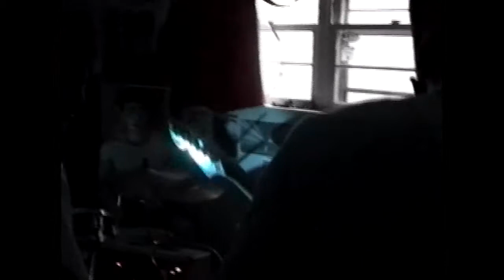FYM - live @ Ian's Room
I used to have shows at my parents house. Here is FYM playing at one. A few newer songs that were never recorded in this set and a cover of Bully by 7 Seconds at the end.